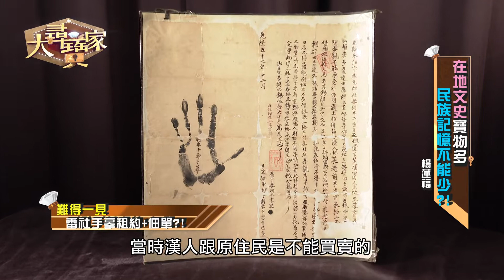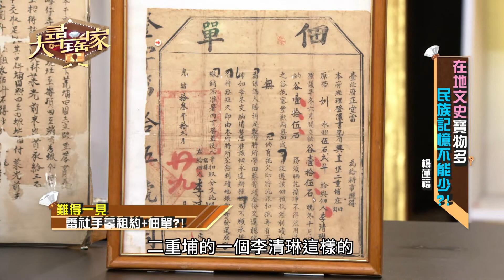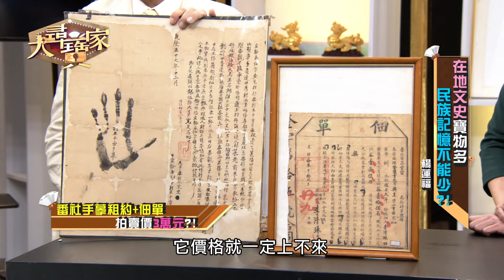【精華版】文物含歷史血淚 原住民與漢人的情仇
楊蓮福拿出了過往原住民和漢人所簽訂的租單，也讓陳斐娟想起些傳言…

【完整版】在地文史寶物多 民族記憶不能少!?

♥️♥️♥️東風衛視也有LINE帳號了！
點擊下方連結加入我們Line 官方帳號，
接收每天發燒新鮮事